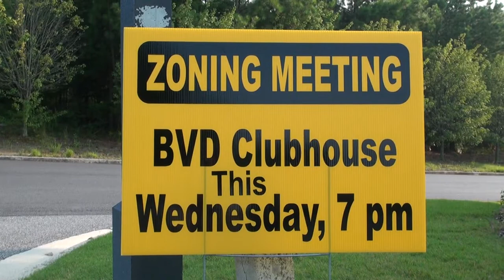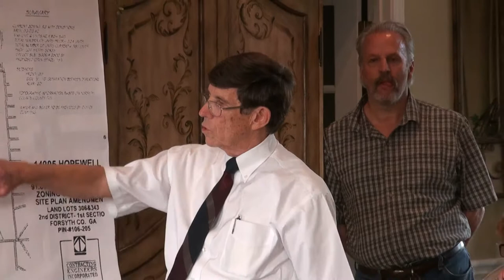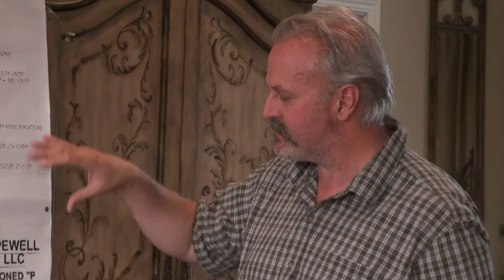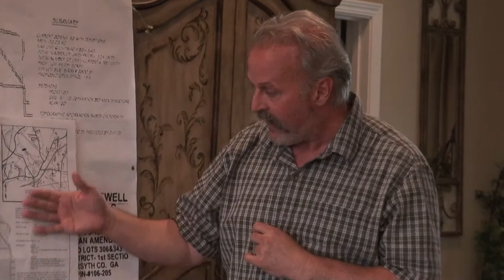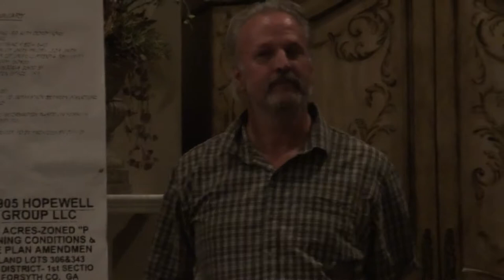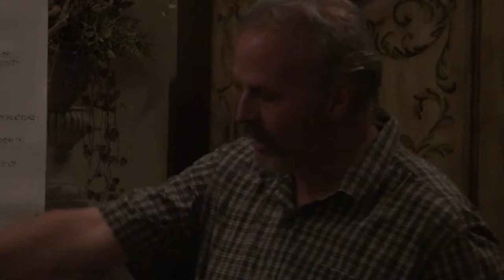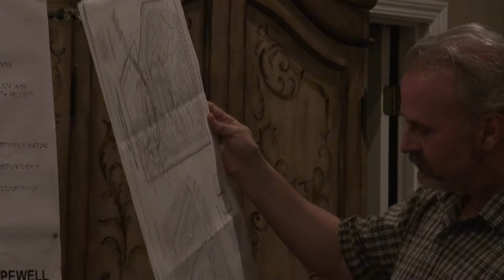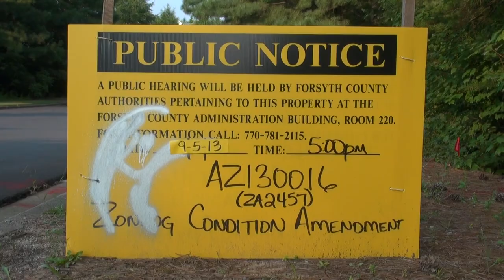The Todd Levent Show at Bethelview Downs 08/28/13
Forsyth County commissioner Todd Levent commandeers the conversation and steals the show from owner/developer Danny Bennett and ex-con/attorney Emory Lipscomb at the public participation meeting for zoning condition amendment AZ130016 for 14905 Hopewell Group, LLC at Bethelview Road and Bennett Parkway.

Zoning Condition Amendment:
There shall be no more than 324 single family homes.
There shall be no more than 385 single family homes.

00:00 Pre-meeting
05:38 Public participation meeting
1:38:00 After party
1:51:35 Public hearing September 5, 2013 at 5:00 p.m.

Bethelview Downs Clubhouse
6280 Turfway Drive

Wednesday, August 28, 2013 at 7:00 p.m.

Select 720p or 1080p for HD quality viewing.